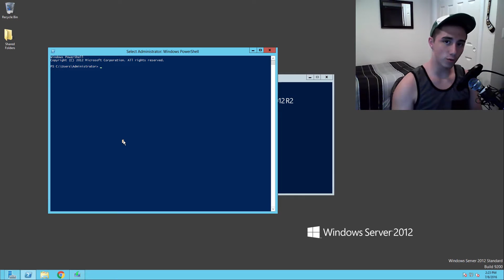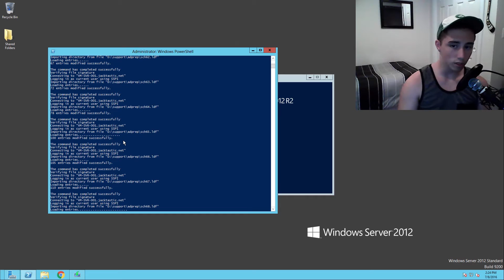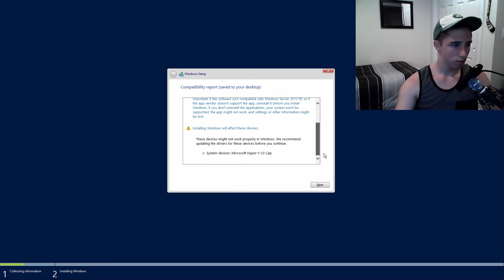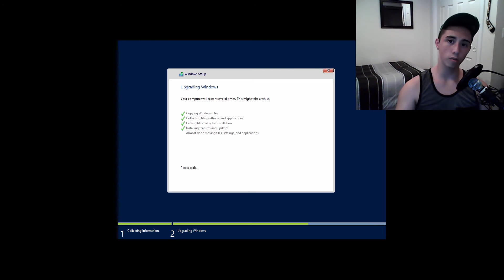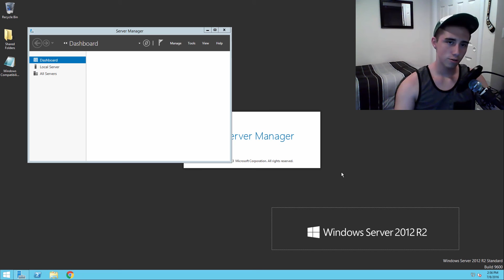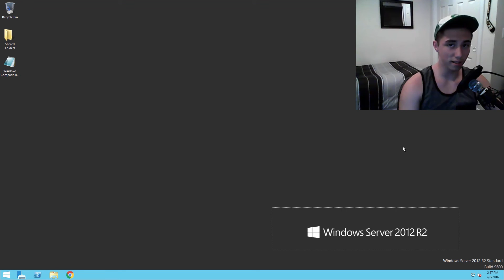Creating a Home-Lab: Episode 4 "Upgrading to Windows Server 2012 R2"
If you have any comments / questions make sure to comment them as well and I'll try and answer promptly if someone else doesn't beat me to it first. :)

Please consider donating, as the channel grows so do my needs and every little bit counts!